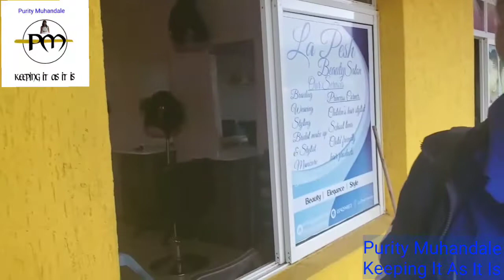A DATE WITH MY NAIL DOCTOR MR BONFACE KIOGORA OF LA PESH BEAUTY SALON. Keeping It As It Is